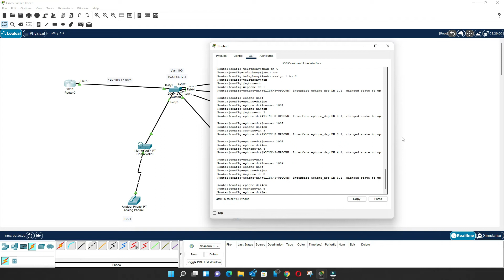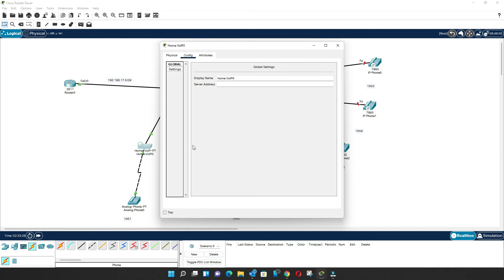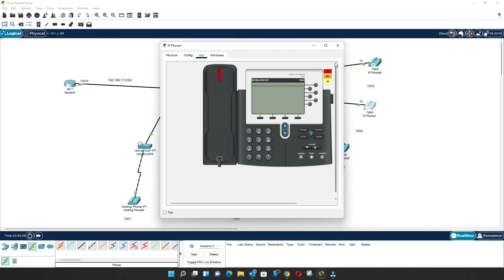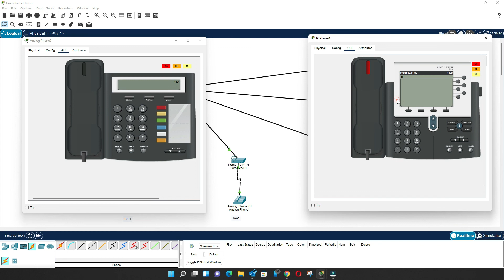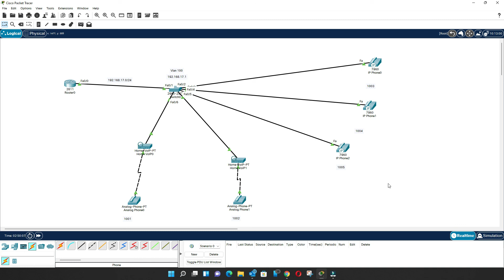شرح Lab7 Analog Phones and CISCO IP Phone Calls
في هذا الفيديو قمت بشرح الاتي
- اعدادات Vlan 100 على السويتش
- تفعيل المنافذ على vLan 100 في السويتش والتعريف بينها
- اعدادات بروتوكول RIP على الراوتر
- اعدادات خدمات الهواتف telephone-services
- اعدادات وربط الهواتف على الشبكة
- تجربة الاتصال بينها